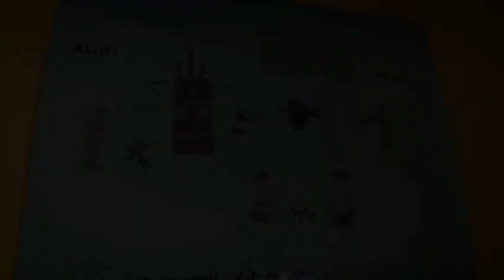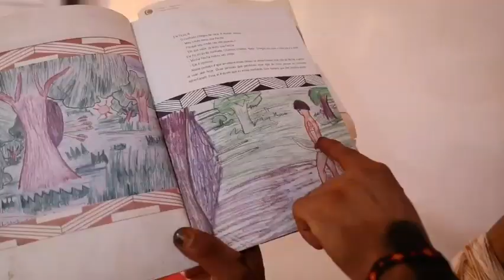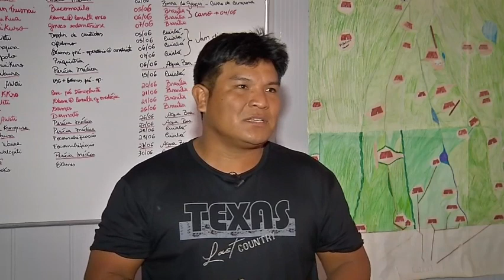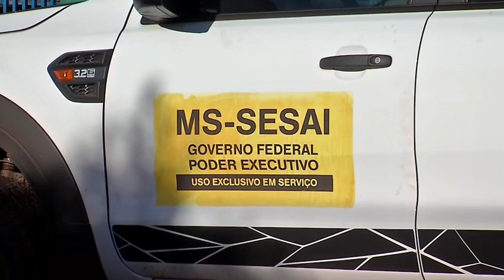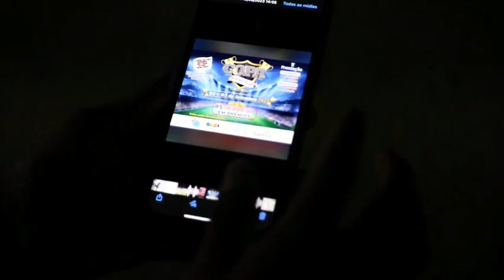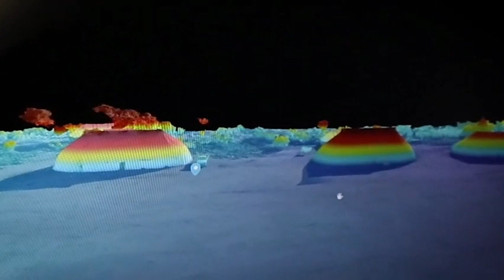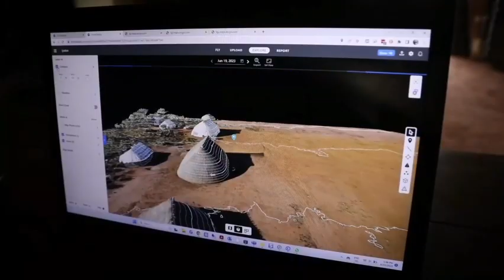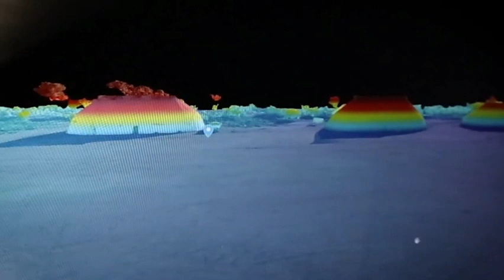Originários (TV Centro América)